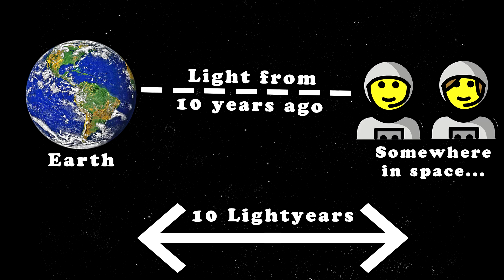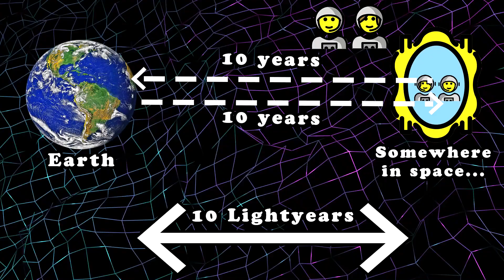why it doesn't work 4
this one doesn't work but it does??!